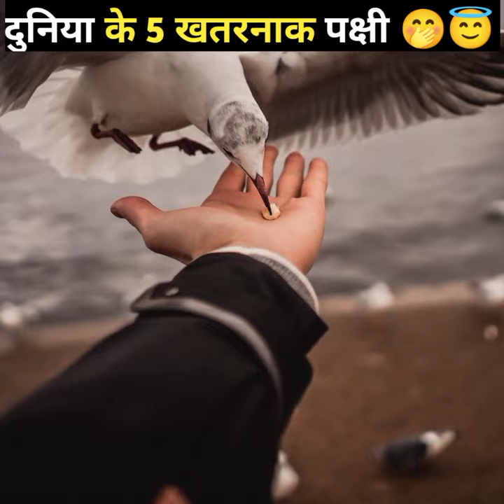दुनिया के 5 सबसे खतरनाक पक्षी 😇🤭 || Dangerous birds in hindi || Facty Banna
5 most dangerous birds in the world in hindi
Duniya ke 5 sabase khataranaak pakshee in hindi
Most dangerous birds in the world
Cassowary attack in hindi
Dangerous ostrich in the world
Khataranaak pakshee eagle in hindi
Eagle vs khatarnak pakshi

केस्सेवरी
शुतुरमुर्ग
उबाक
पिटोहूई
हैरिंग गुल

Hi
I'm Gopal Hamare Channel Per Apka Swagat Hai
Hamare Channel Par Apko Top5 Fact Video Milega
1-Top 5 Amazing Fact
2-Top 5 Animals Fact
3-Top 5 Birds Fact
4-Top 5 Creatures Fact
5-Top 5 Knowledge Fact